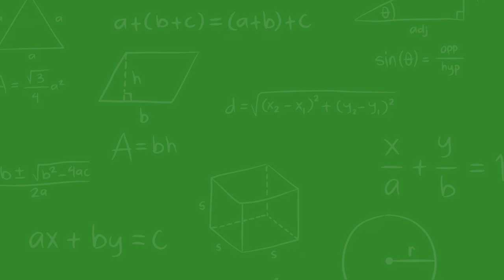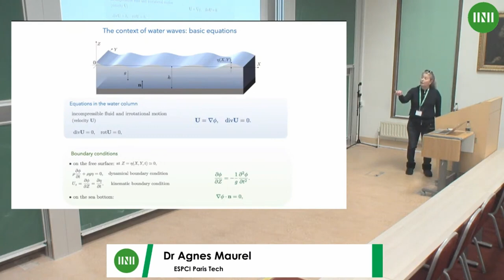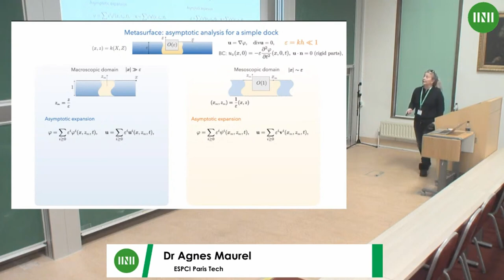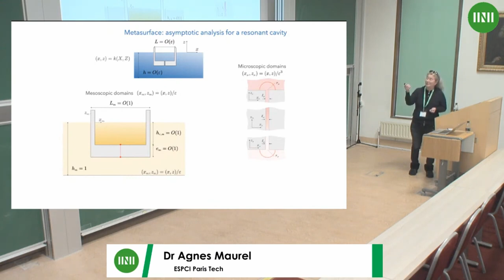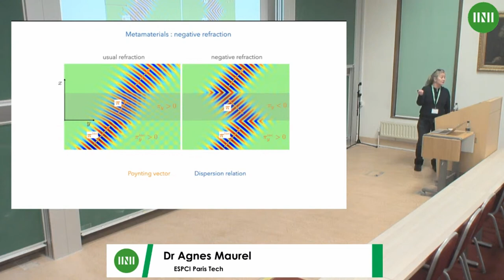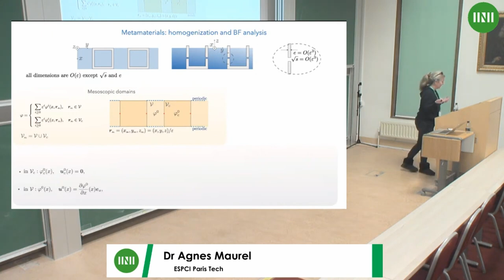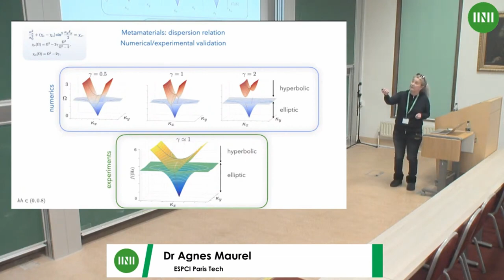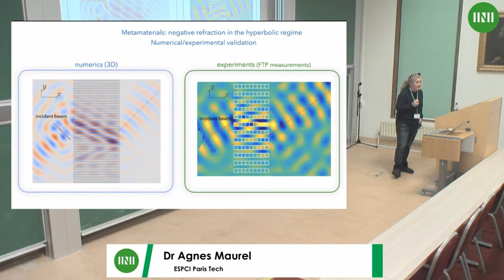Dr. Agnes Maurel | Kirk Lecture: Control of Water Waves by Metamaterial-Based Devices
Speaker(s): Dr. Agnes Maurel (ESPCI ParisTech)

Date: 23 March 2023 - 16:00 to 17:00
Venue: Isaac Newton Institute for Mathematical Sciences
Title: Kirk Lecture: Control of Water Waves by Metamaterial-Based Devices
Programme: Mathematical theory and applications of multiple wave scattering [MWS]